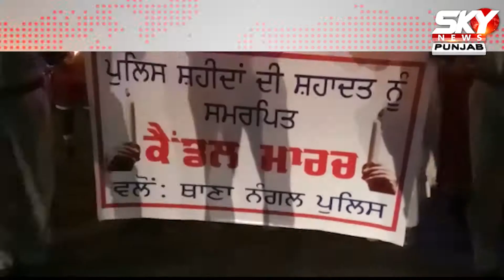"ਸ਼ਹੀਦੋਂ ਕੀ ਚਿਤਾਓਂ ਪਰ ਲਗੇਂਗੇ ਹਰ ਬਰਸ ਮੇਲੇ ਵਤਨ ਪਰ ਮਰ ਮਿਟਨੇ ਵਾਲੋਂ ਕਾ ਬਾਕੀ ਯਹੀ ਨਿਸ਼ਾਂ ਹੋਗਾ"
"ਸ਼ਹੀਦੋਂ ਕੀ ਚਿਤਾਓਂ ਪਰ ਲਗੇਂਗੇ ਹਰ ਬਰਸ ਮੇਲੇ
ਵਤਨ ਪਰ ਮਰ ਮਿਟਨੇ ਵਾਲੋਂ ਕਾ ਬਾਕੀ ਯਹੀ ਨਿਸ਼ਾਂ ਹੋਗਾ"